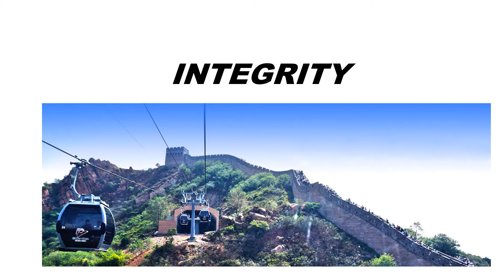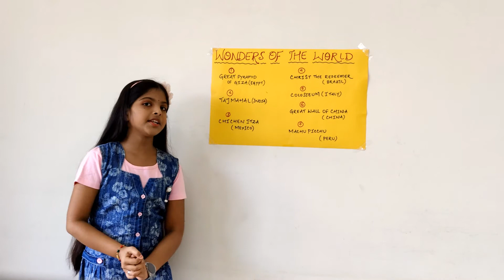THE GREAT WALL OF CHINA | WONDERS OF THE WORLD | MANVI MITTA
The Great Wall of China is the world's longest wall and biggest ancient architecture. Its winding path over rugged country and steep mountains takes in some great scenery. It has a stunning array of scenery from the beaches of Qinhuangdao, to rugged mountains around Beijing, to a desert corridor between tall mountain ranges.

The Great Wall of China runs for some 5,500 miles (8,850 km) east to west is the collective name of a series of fortification systems. It was built across the historical northern borders of China to protect and consolidate territories of Chinese states and empires. The Great Wall actually consists of numerous walls—many of them parallel to each other—built over some two millennia across northern China and southern Mongolia.

When Emperor Qin Shi Huang ordered construction of the Great Wall around 221 B.C., the labour force that built the wall was made up largely of soldiers and convicts. Under Qin Shi Huang, sections of earlier fortifications were joined together to form a united defence system against invasions from the north.

Construction continued up to the Ming dynasty, when the Great Wall became the world's largest military structure.
The most extensive and best-preserved version of the wall dates from the Ming dynasty (1368–1644).

Its historic and strategic importance is matched only by its architectural significance.
This wall often traces the hills and mountains as it snakes across the Chinese countryside, and about one-fourth of its length consists of natural barriers such as rivers and mountain ridges.

Brief synthesis
The Great Wall was continuously built from the 3rd century BC to the 17th century AD on the northern border of the country as the great military defence project of successive Chinese Empires. It has a total length of more than 20,000 kilometers. Its main body consists of walls, horse tracks, watch towers, and shelters on the wall, and includes fortresses and passes along the Wall.

The Great Wall reflects collision and exchanges between agricultural and nomadic civilizations in ancient China. It is an outstanding example of the superb military architecture, technology and art of ancient China. It embodies unparalleled significance as the national symbol, for safeguarding the security of the country and its people.

The only work built by human hands on this planet that can be seen from the moon (of course not with the naked eye but with the help of an aid). Rulers during the Ming dynasty (1368–1644) ceaselessly maintained and strengthened the Great Wall to prevent another Mongolian invasion.
Most of the Great Wall that stands today is the result of work done during the reign of the Hongzhi emperor (1487–1505). The Inner and Outer passes were of key importance in protecting the capital Beijing and were usually heavily garrisoned.

This complex and diachronic cultural property is an outstanding and unique example of a military architectural ensemble which served as a single strategic purpose for 2000 years. Its construction history illustrates successive advances in defence techniques and adaptation to changing political contexts.
The Great Wall has an incomparable symbolic significance in the history of China. Its purpose was to protect China from outside aggression, but also to preserve its culture from the customs of foreign barbarians. Because its construction implied suffering, it is one of the essential references in Chinese literature.
Integrity
The visual integrity of the Wall at Badaling has been impacted negatively by construction of tourist facilities and a cable car.

Authenticity
Mao Zedong himself encouraged destruction of parts of the wall and reuse of its materials in the 1950s, and rural farmers still make use of the wall’s earth and stone for practical purposes.

FACTS:
1. As early as the Qin Dynasty (221-207 BC) when building the Great Wall, glutinous rice flour was used in making the binding material to bind the bricks.
2. The Great Wall of China has been called the longest graveyard on Earth. Over a million people died building the Wall and archaeologists have found human remains buried under parts of the wall.
3. The Great Wall of China is threatened with erosion. The north western sections of the Great Wall are deteriorating so quickly. It is believed that these sections may disappear within 20 years, due to demolishment by nature and human.
4. During the Cultural Revolution (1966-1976), many bricks of the Great Wall were taken away to use in building homes, farms or reservoirs.
5. It spans across 15 regions in north China.
6. As a must-see in China, it attracts 50 million visitors every year, and had been visited by more than 460 state heads and VIPs from around the world.
7. Since 1644, when the Ming Dynasty was overthrown, no further work has been done on the Great Wall for military purposes — some has been restored for tourism.
8. In December 1987 the Great Wall was placed on the World Heritage List by UNESCO.